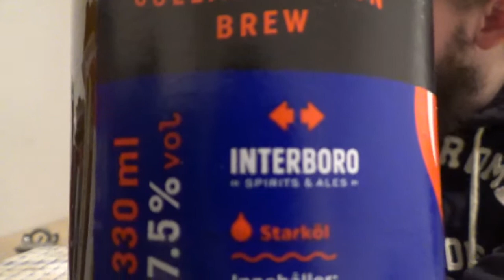Beer Review #1905: Dugges & Interboro - Mad Crush Fluid (Sweden & NY, USA)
Review of the Mad Crush Fluid, a Double IPA, from Dugges Bryggeri in Landvetter, Sweden. Brewed in collaboration with Interboro Ales & Spirits from Brooklyn, New York, USA